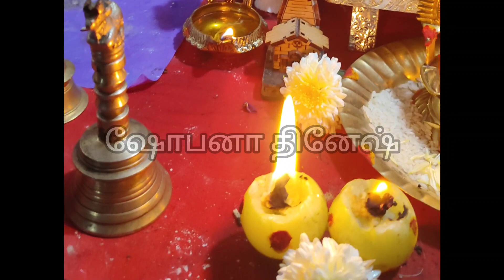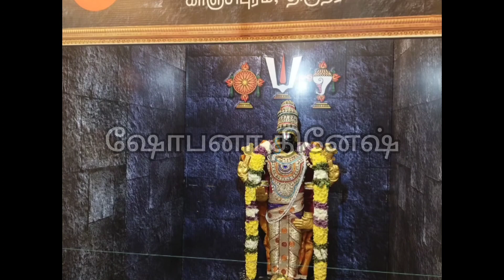30/12/2023 மார்கழி சனிக்கிழமை செய்ய வேண்டிய 2 பரிகாரம் | வறுமை நீங்க இந்த 1 பொருள் போதும் | பீரோவில்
30/12/2023 மார்கழி சனிக்கிழமை செய்ய வேண்டிய 2 பரிகாரம் | வறுமை நீங்க இந்த 1 பொருள் போதும் | பீரோவில்
மார்கழி சனிக்கிழமை செய்ய வேண்டிய 2 பரிகாரம்
Thanks : Video by Tomislay Jakupec from Pixabay